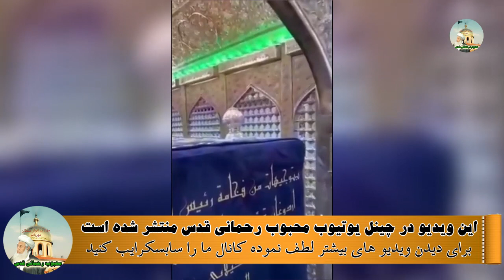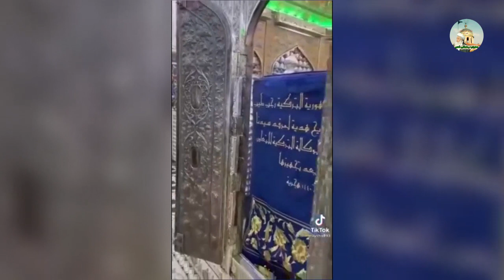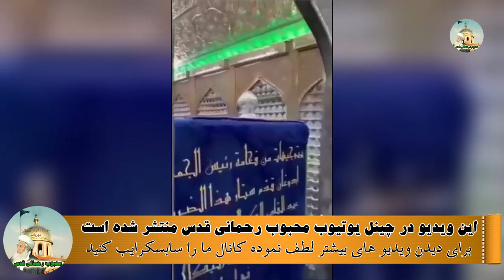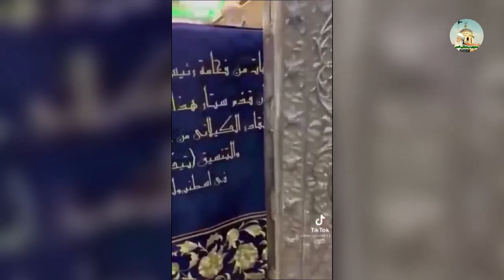غزلی از حضرت غوث الاعظم قدس - دوکتور عبدالبشیر سنایی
کانال تلگرام محبوب رحمانی قدس